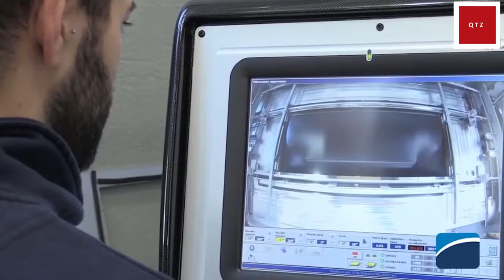Incredible Unique Factory Production Process/ Satisfying Factory Machines/Tools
Amazing Most Satisfying Factory Machines and Ingenious Tools/ Amazing Manufacture Industry